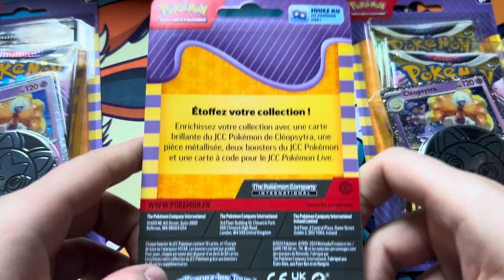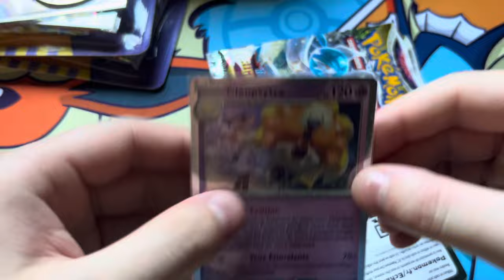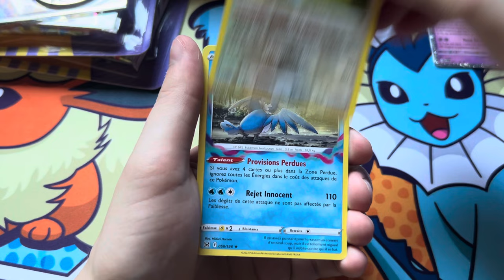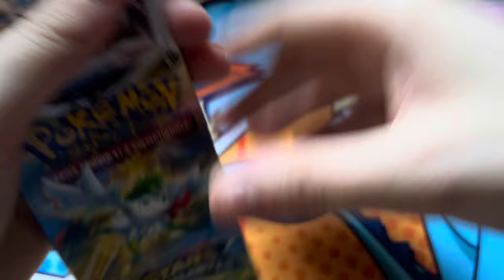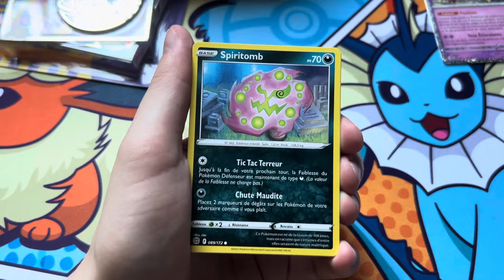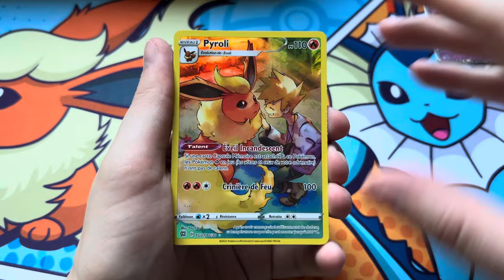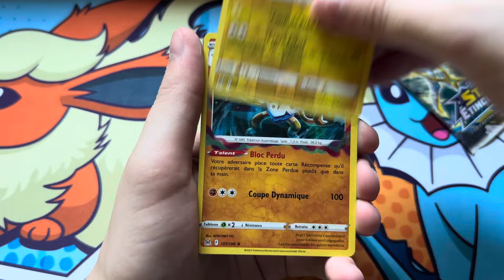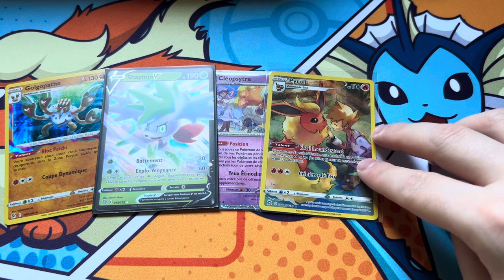LE RETOUR DU BLOC EPEE & BOUCLIER ! Ouverture de Duopacks Stars Etincellantes / Origine Perdue.